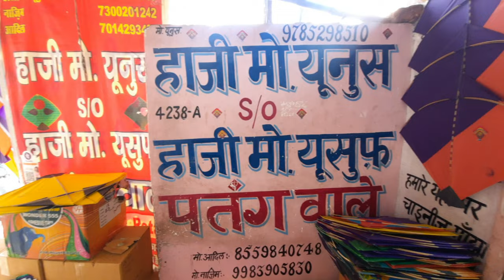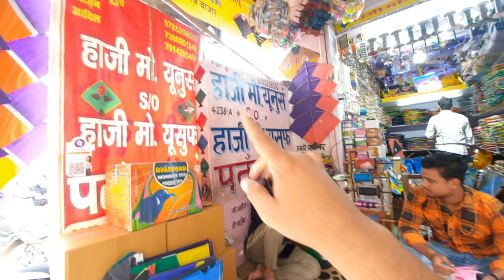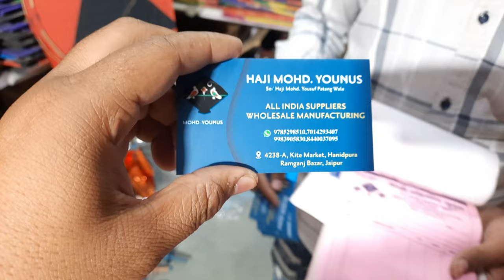Handipura best kite shop 2022 | best quality Cheapest kite market of india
Details of shop

Haji Mohammad Younus Patang Wale | Hadipura Patang Market | Ramganj Bazar

Wholesaler of kite Thread and Manjha

Location
Haji Mo. Yunus s/o Haji Mo  Yusuf patang wale

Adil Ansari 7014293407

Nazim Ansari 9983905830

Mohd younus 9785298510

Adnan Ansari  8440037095